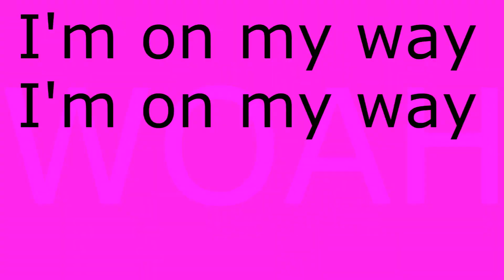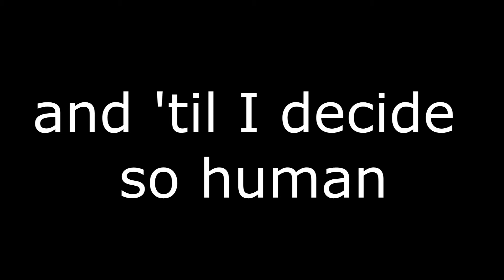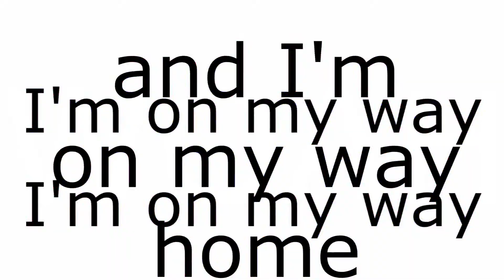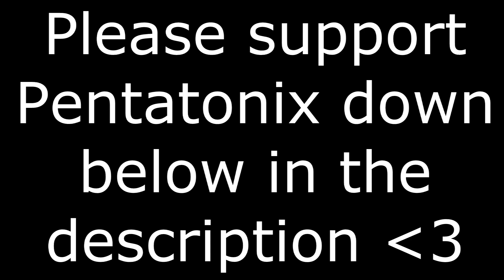Pentatonix - On my way home (Lyric Video) (1080p HD!)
Heyooo! Don't forget to support Pentatonix they're AMAZING! :) Also, sorry for spelling "Satisfied" wrong. I didn't even realize the typo until now